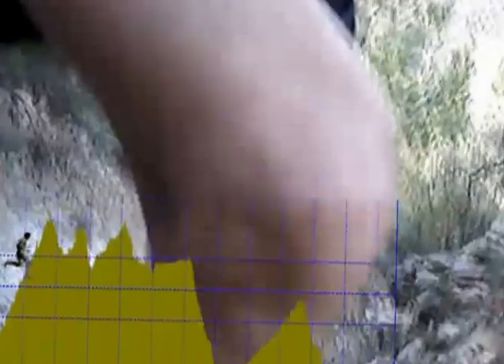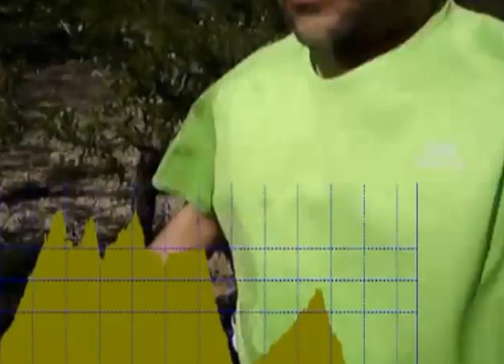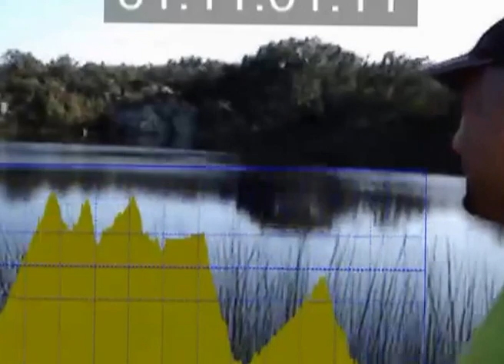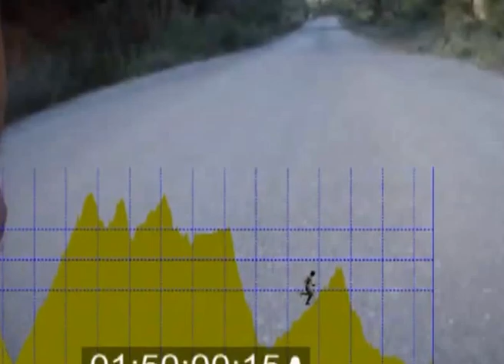10 al Coll de la Vella per la Deesa